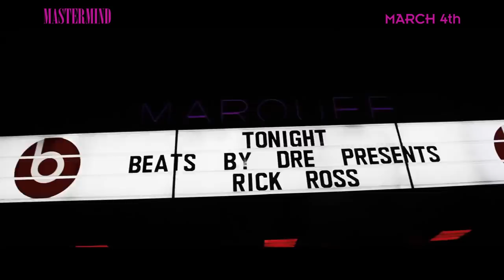Rick Ross Super Bowl XLVIII Weekend Experience